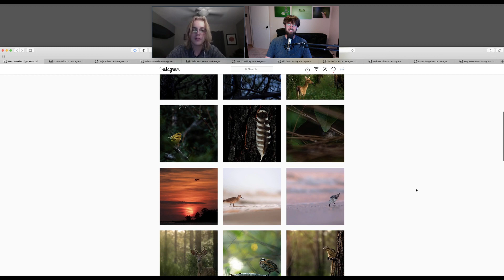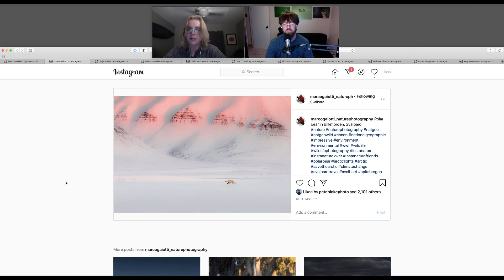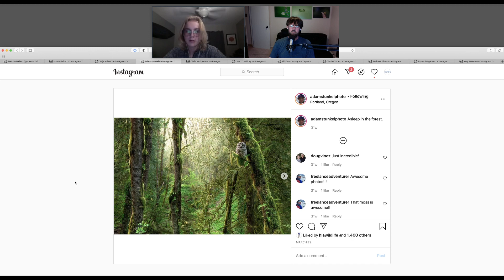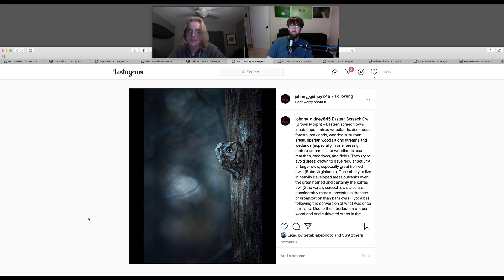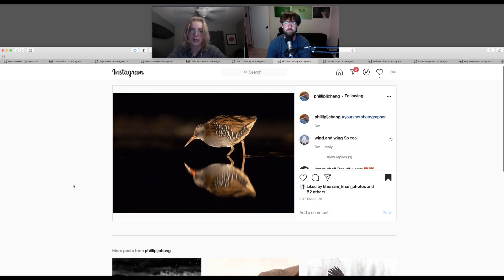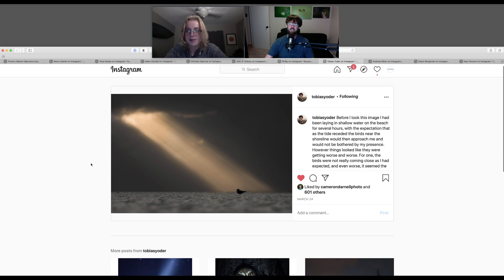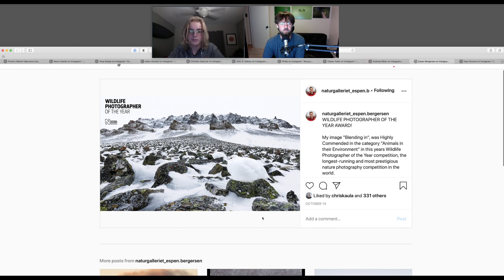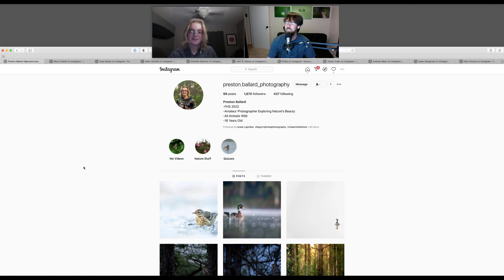Wildlife Photo Chat - Photographer's Favorites Featuring Preston Ballard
My guest Preston Ballard joins me to share 5 of her favorite photos from other photographers and I share 5 as well.

Follow Preston on Instagram @preston.ballard_photography